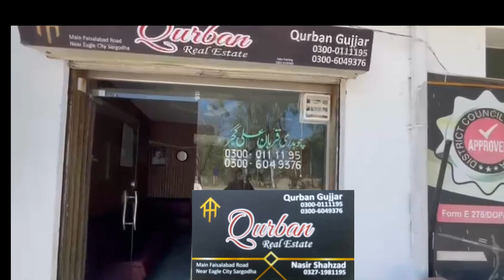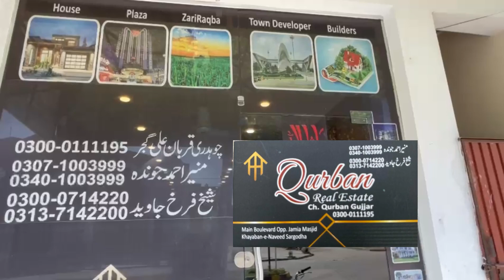Qurban Real Estate | Faisalabad Road | Khayaban Naveed | Real Estate Sargodha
Khayaban e Naveed Sargodha Housing Scheme is Ideally located on Main Sargodha Faisalabad Road, In front of Eagle City near 50 Chak Link Road. Just 5 minutes drive from 47 Pull and University Road. Khayaban e Naveed Sargodha provides you all Modern Era facilities. Available plot sizes are 5 Marla, 7 Marla, 8 Marla, 10 Marla and 1Kanall. Good chance for real estate agents and real estate investors. This is the latest site visit in the month of September 2023 by Real Estate Sargodha, Real Estate Ki Real Baat.
Facilities:-
Gated Community
 24/7 Security
Zameeni Metha Paani
Jamia Mosque
Parks
Electrification
Commercial Arena
Advance infrastructure
Eco-friendly city
Security and surveillance CCTV security
Prime locations
Easy accessibility
Modern Houses
Plot for sale
Plots on Installments
Land for sale
Zameen for sale
 Plot for sale in Sargodha
Low Budget land for sale
Low-Cost Land for Sale
Low Price Land for Sale
Cheap land Zameen for sale
Agricultural Land for sale
Cheap agriculture Land
low budget agriculture land for sale
zari sasti zameen
plots for sale
zari sasti zameen for sale
Zameen check krin
sasti zaman
Land For Sale In Punjab
Land For Sale In Sargodha
Low Budget land for sale Low-Cost Land For Sale Low Price Land For Sale Low Budget Property For Sale Low-Cost Property For Sale Low Price Property For Sale Sasti Zameen For Sale Sasta Zameeni Raqba For Sale Cheap Price Land For Sale Ideal Location Low budget Plot Sasta Plot List of Approved Housing Schemes Approved But Low Budget Plot for sale in Sargodha Sargodha Property Sargodha Housing Lahore Road Societies. the best Society of Sargodha best Housing scheme of Sargodha best housing scheme in Punjab The best housing Gym Restaurants Badminton Courts Jogging Tracks Hospital Children's Play Area Schools Grave Yards Community Center Swimming Pool Spa Fitness Club Cricket Coaching Academy Discounts on Building Houses